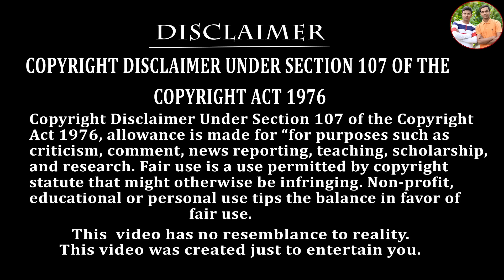২৫ ডিসেম্বরের DJ পিকনিক 🐓🐓|| ছাগল চুরি 🐐🐐|| টিউশনে ফিস্ট 🤤🤤|| Picnic special 2024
২৫ ডিসেম্বরের DJ পিকনিক 🐓🐓